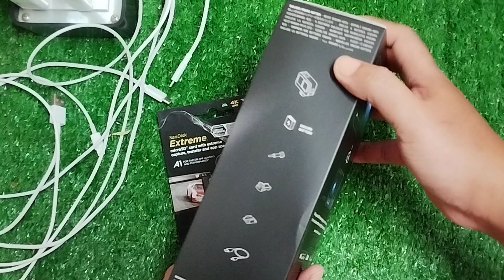GoPro Hero 12 ราคา 8xxx บาท แกะกล่อง ติดกระจกกันรอย